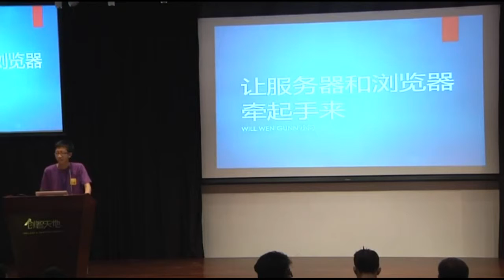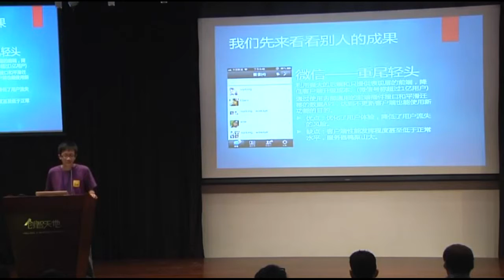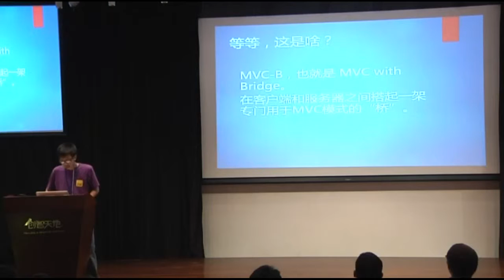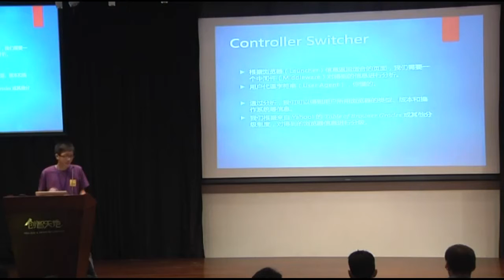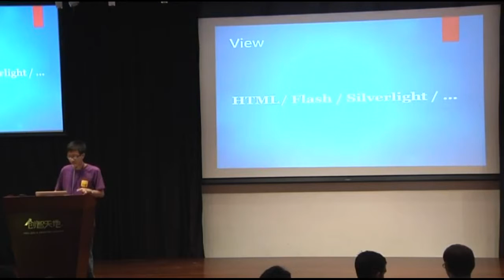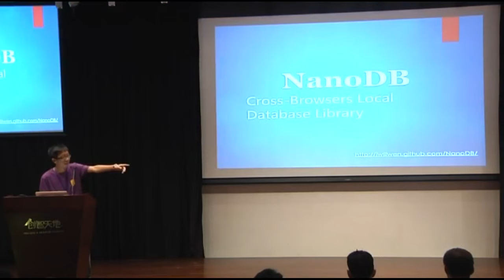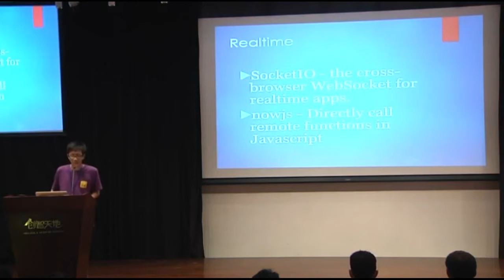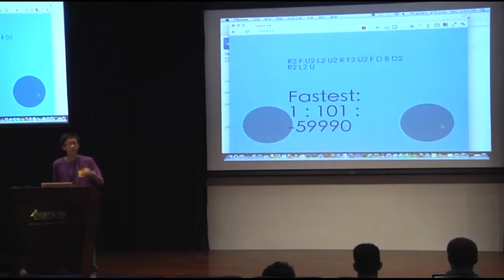[HuJS 2012] 甘超阳 (Gan ChaoYang): 让服务器和客户端牵起手来